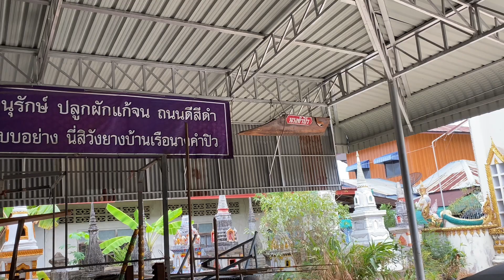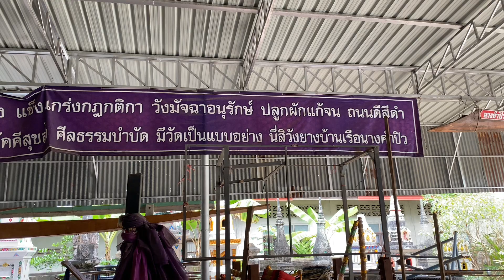อู่เก็บเรือนางคำปิว วัดบ้านวังยาง ต.บุ่งหวาย อ.วารินชำราบ จ.อุบลราชธานี